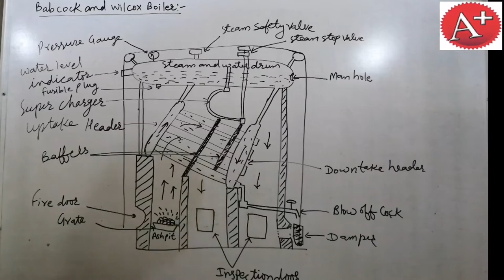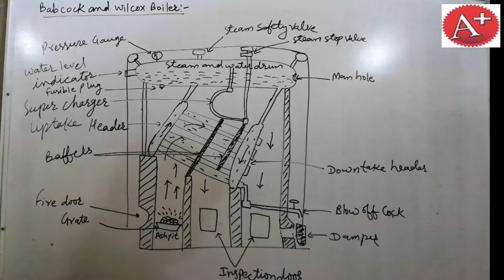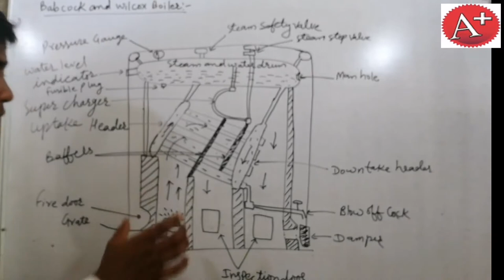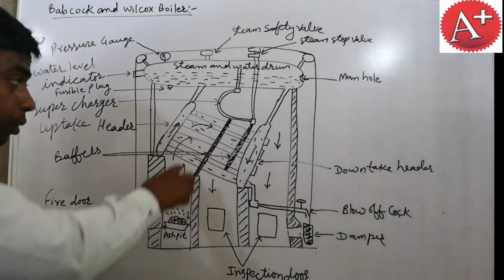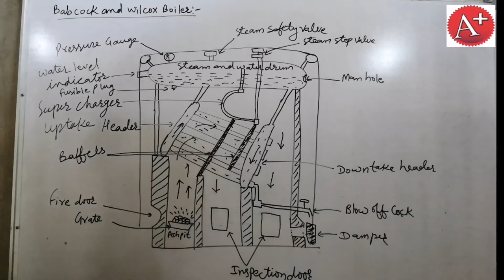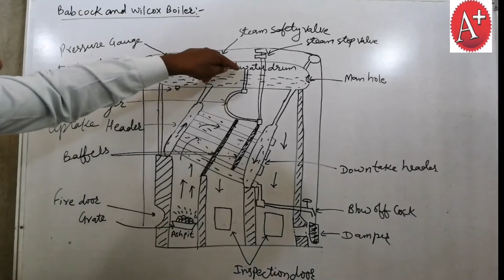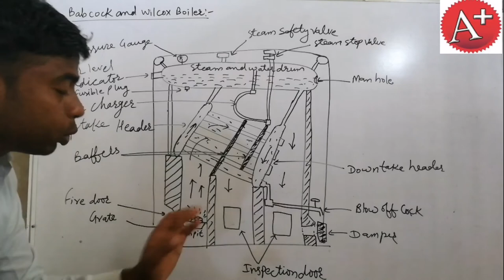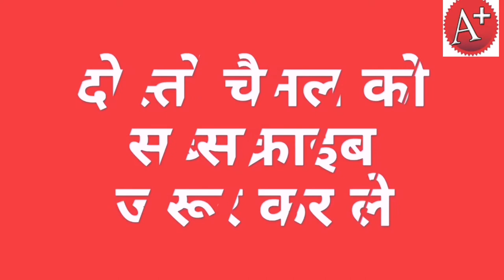Bobcock and wilcox boiler Complete description / Steam Generators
In this article we will learn about Babcock and Wilcox Boiler- Main parts, working, advantages and disadvantages with application. This boiler is generally used to produce high pressure steam, and this high pressure steam is used to produce electricity in power generation industries. It is also used in the area where high pressure steam is required. So let’s begin our journey to do detail study about it.
What is Babcock and Wilcox Boiler?
It is a Horizontal drum axis, natural draft, natural circulation, multitubular, stationary, high pressure, solid fuel fired, externally fired water tube boiler.
It was discovered by George Herman Babcock and Stephen Wilcox in the year 1967. And if was named after its discoverer as Babcock and Wilcox boiler.
Construction
Babcock and Wilcox Boiler
Image Source

The various main parts of Babcock and Wilcox Boiler are as follows

1. Drum: It is horizontal axis drum which contains water and steam.

2. Down Take Header: It is present at rear end of the boiler and connects the water tubes to the rear end of the drum. It receives water from the drum.

3. Up Take Header: it is present at front end of the boiler and connected to the front end of the drum. It transports the steam from the water tubes to the drum
4. Water Tubes: They are the tubes in which water flows and gets converted into steam. It exchanges the heat from the hot flue gases to the water. It is inclined at angle of 10-15 degree with the horizontal direction. Due to its inclination the water tubes do not completely filled with water and the water and steam separated out easily.

5. Baffle Plates: Baffle plates are present in between water tubes and it allows the zigzag motion of hot flue gases from the furnace.

6. Fire Door: It is used to ignite the solid fuel in the furnace.

7. Grate: It is a base on which the burning of the solid fuel takes place.